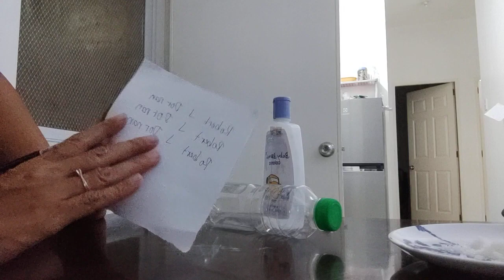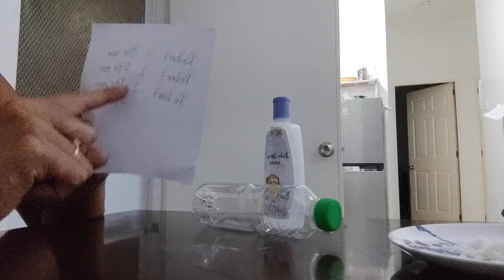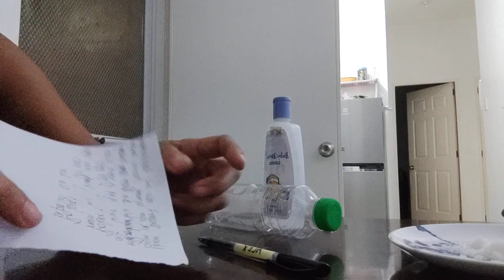Balisahin ng husto, yung hindi siya mapapakali hangat dina nakikita o nakakausap